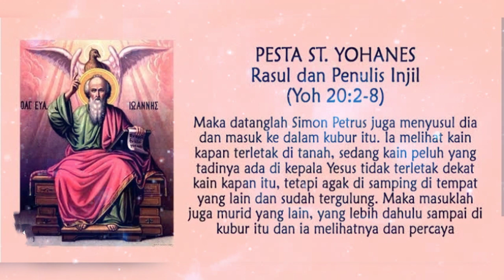Renungan Harian Rabu, 27 Desember 2023//Yohanes 20:2-8